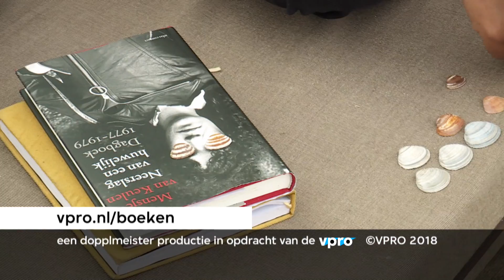DichterBij Radna Fabias - genomineerde C. Buddingh'-prijs 2018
Een dagje naar het strand. Voor Radna Fabias is de zee een troostende plek.
Radna Fabias draagt in DichterBij haar gedicht ‘Roestplaats’ voor.

Radna Fabias is genomineerd voor de C. Buddingh’-prijs 2018 met haar bundel Habitus.

DichterBij is een serie over eigentijdse Vlaamse en Nederlandse dichters. De filmpjes zijn bonbonnetjes met twee heerlijke smaken: een gedicht en een schets uit het dagelijks leven van de dichter. Smul ze!

Tot en met 30 mei zie je elke dag een nieuwe aflevering van DichterBij op dit VPRO Poëzie-kanaal.